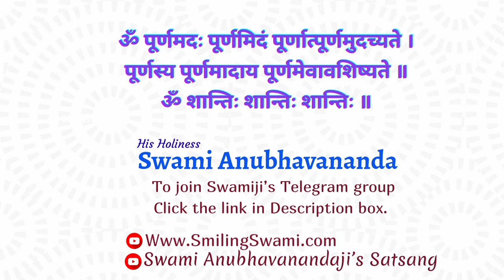आनंदमय जीवन की युक्ति | Swami Anubhavananda